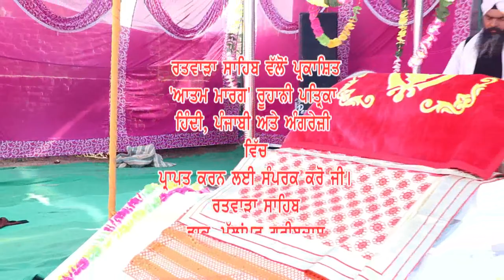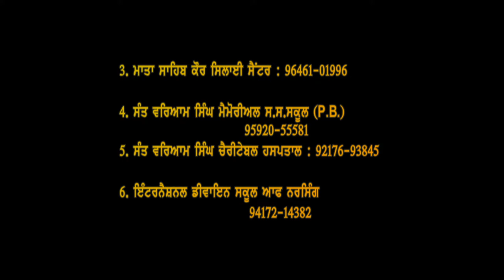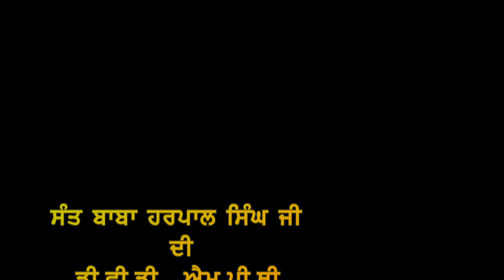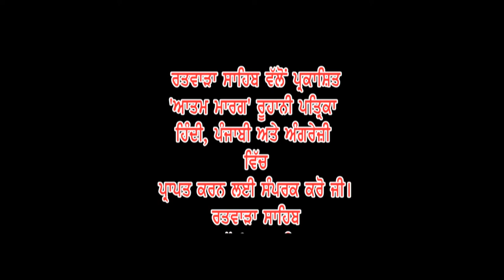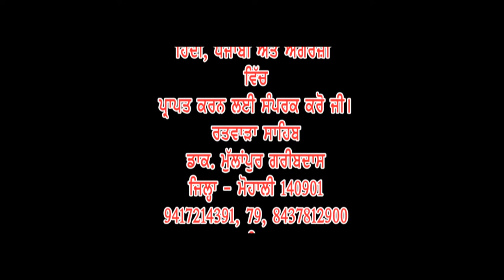Saka Chamkaur Sahib 29.12.2018 Village Paintpur